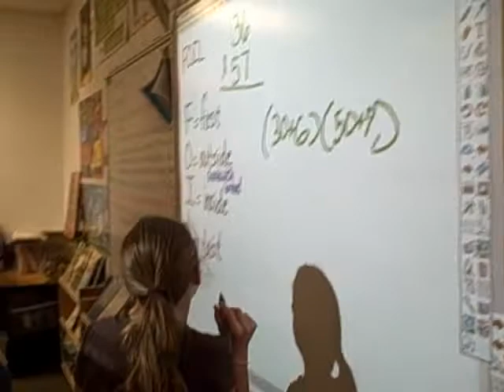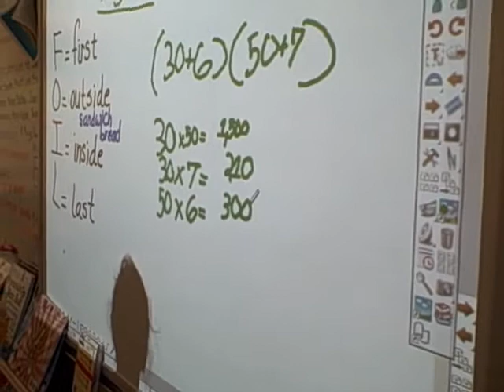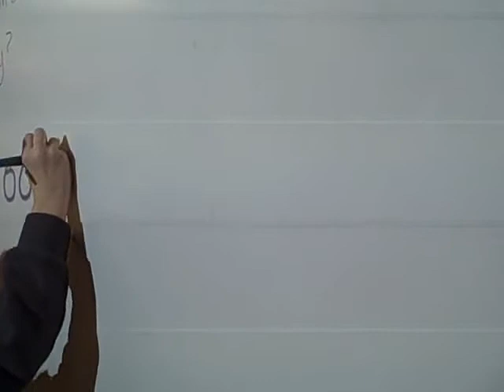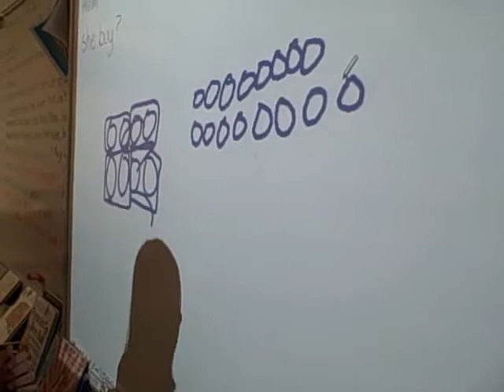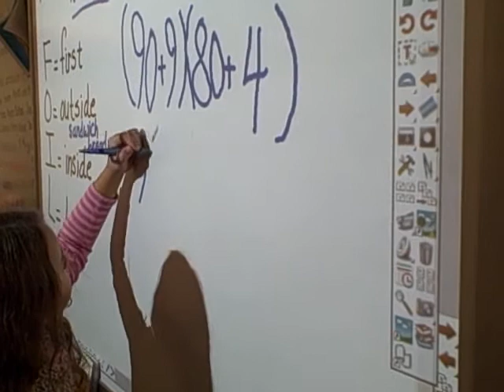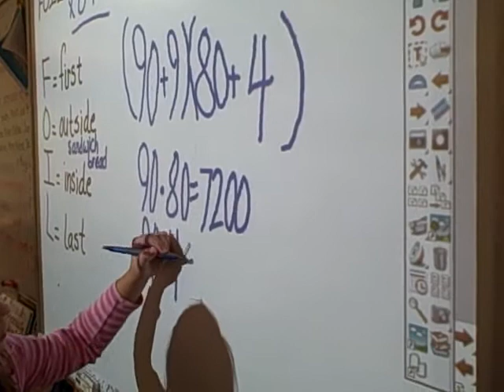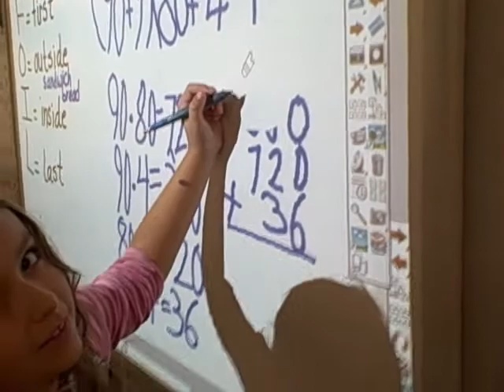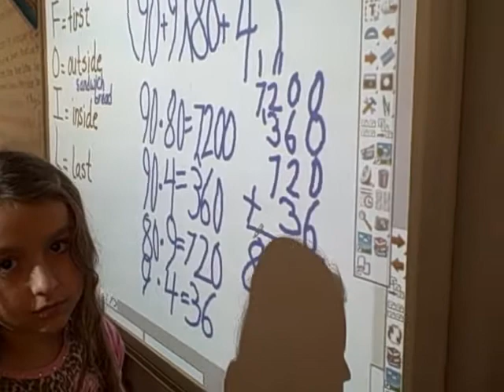Students demonstrate FOIL multiplication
Multiplication using another method besides window and standard algorithms.